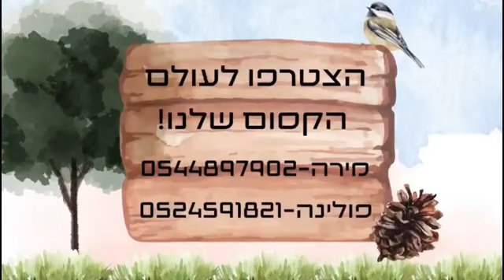Parent Voice: Mira on the new community of parent leaders in Ramleh and Lod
reGeneration's partner peace school, Snobar, is a trauma-informed Waldorf bilingual kindergarten in Ramle, Israel.

In this video, Mira, a parent of a Palestinian Arab Snobar student talks about the new community of education leaders in the Arab community who are determined to create positive change in Ramleh and Lod.

Learn more about Snobar and the movement for peace through trauma-informed Waldorf education in Israel